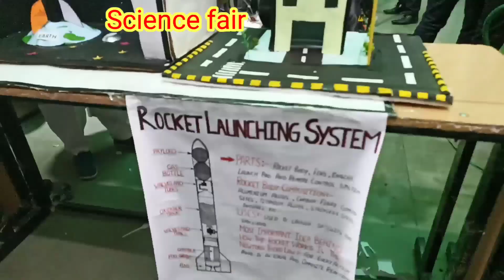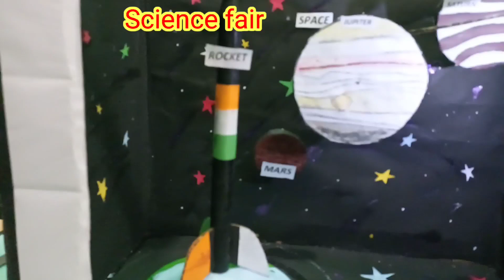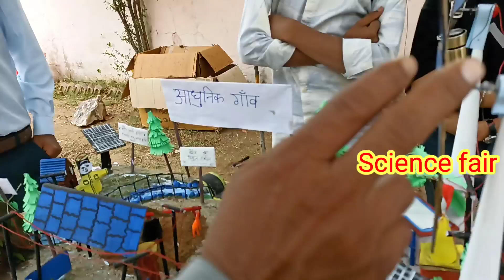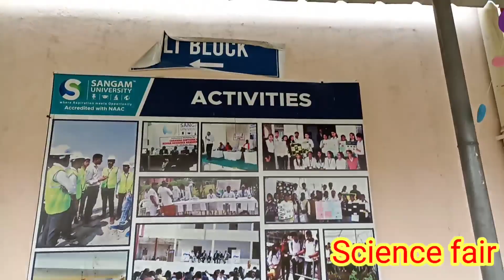इतना बड़ा विज्ञान मेला आज तक नहीं देखा। Science fair of sangam University bhilwara. ।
Sangam University Bhilwara ke अंदर साइंस फेयर का आयोजन किया गया जिसमें लगभग 150 प्रोजेक्ट मॉडल आए हैं और उसमें से काफी प्रोजेक्ट देखने के बाद हमको काफी खुशी मिली